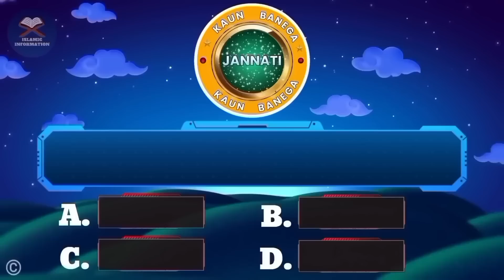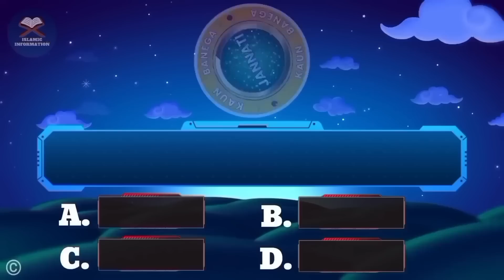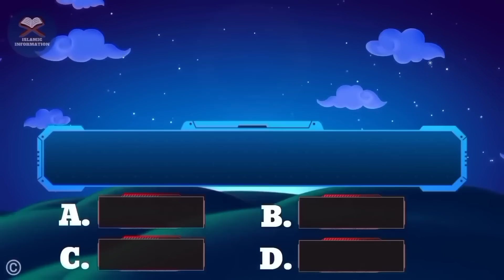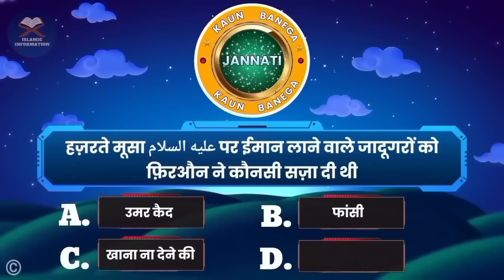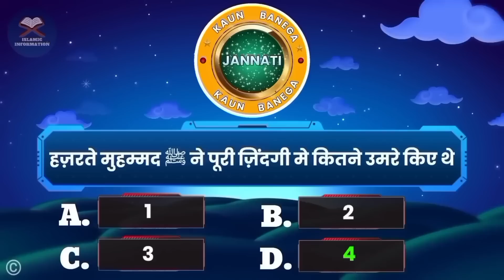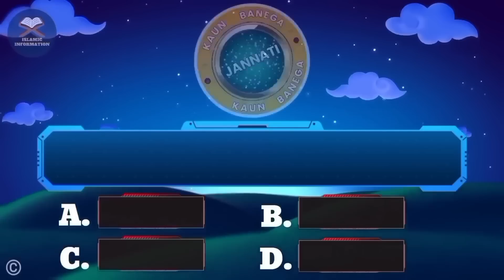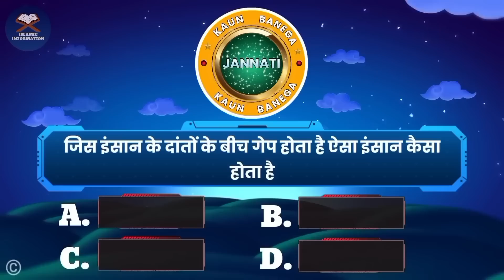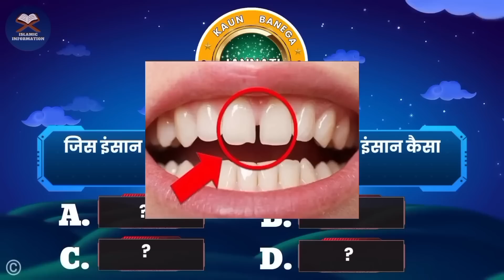Kbj | Kaun Banega Jannati Episode 864 - What is a gap between the teeth a sign of?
📺 Time Stamps

👉 00:00 - Introduction
👉 02:22- Islamic urdu sawal
👉 03:15- top best urdu Pahliyan
👉 04:13- Islamic best Paheliyan
👉 05:32- Most interesting part of video